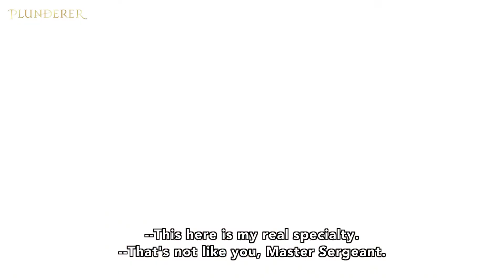Plunderer Season One Part 2 | Available Now!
Don't let your count drop to zero! 🚫

Plunderer Season One Part 2 is available now!